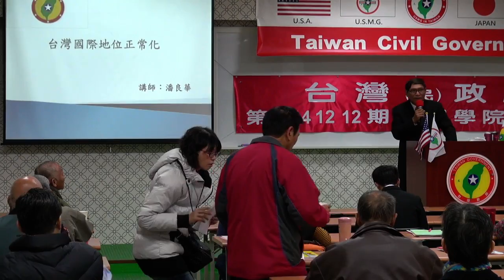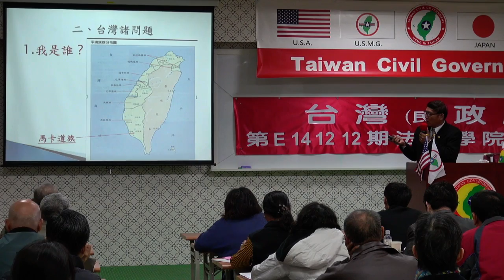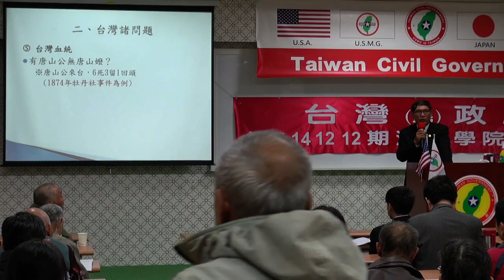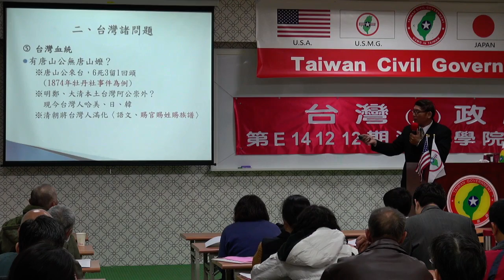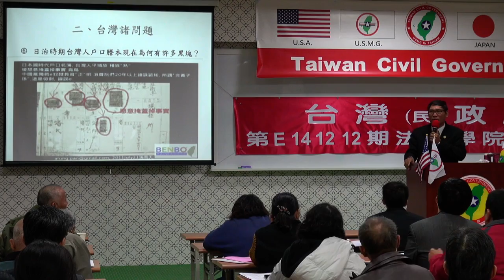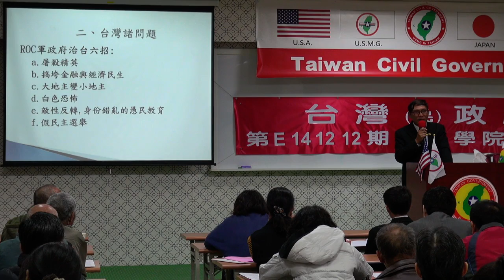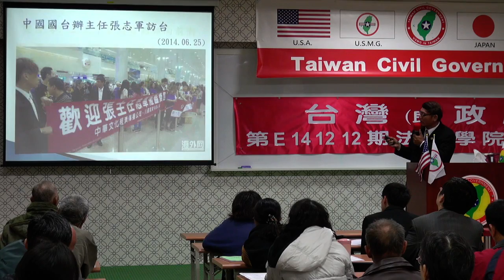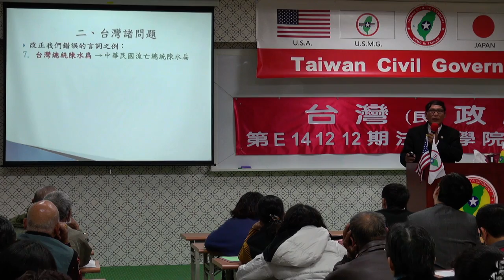141212-2-台灣國際地位正常化-潘良華-台灣(民)政府第E141212期法理學院初級班